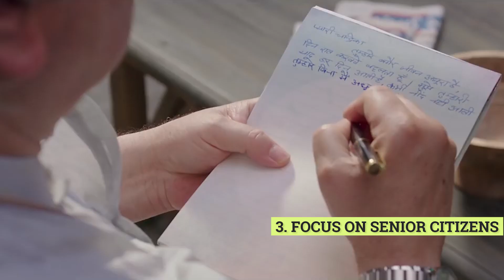5 Reasons to watch Amitabh Bachchan & Rishi Kapoor Starrer 102 Not Out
Releasing this Friday is Amitabh Bachchan and Rishi Kapoor starrer 102 Not Out and the film is based on a Gujarati play that explores the relationship between a father and a son. Creating the buzz is the film's big star cast, Amitabh Bachchan and Rishi Kapoor. One of many unexpected twists includes the father wanting to send his son to an old age home. Now here are 5 more reasons why you should definitely watch this exciting movie, this weekend.